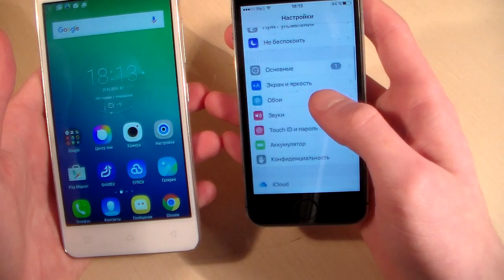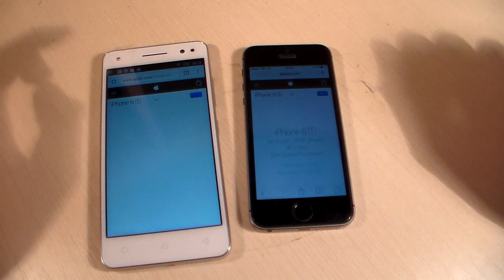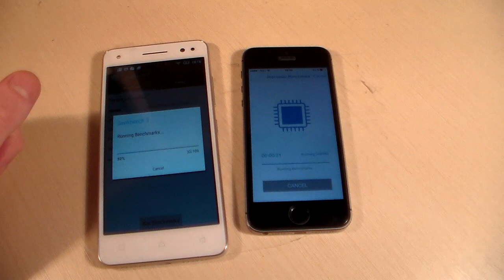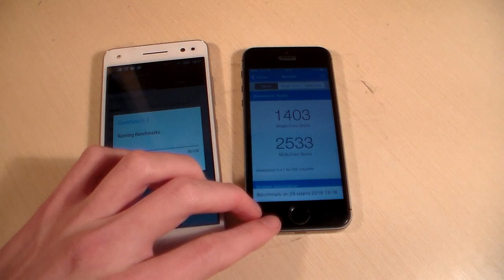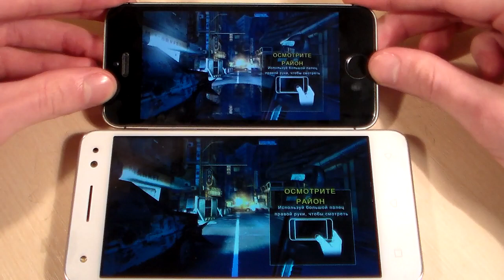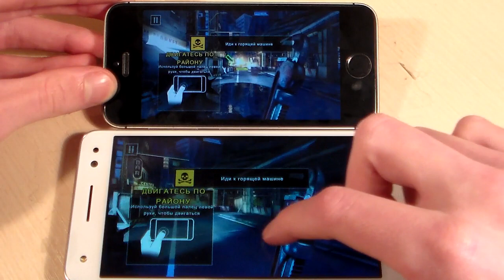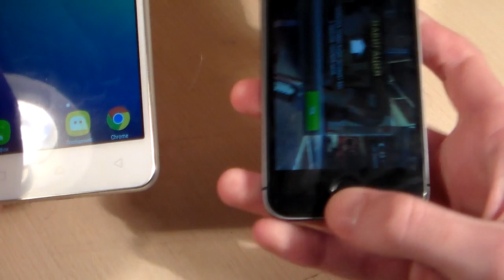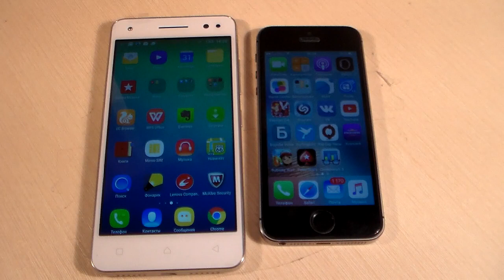Lenovo Vibe S1 Lite vs iPhone 5S (HD)